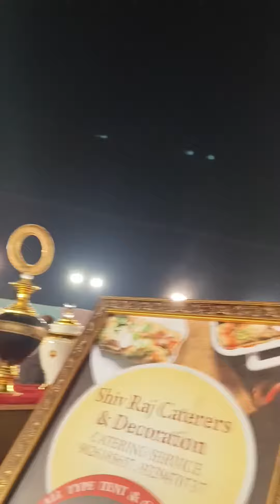What We Eat In a Wedding 💍